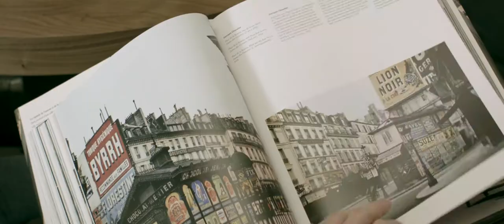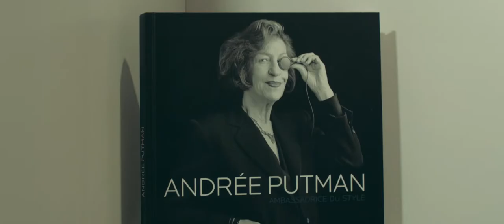Vivez l’expérience d'un palace - SOFITEL TEMPORA PROD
Film de présentation du Sofitel Paris - Arc de Triomphe, établissement 5 étoiles ouvert dans le 8ème arrondissement de Paris.

Un réseau de producteurs et de talents, des solutions de contenus pour vos entreprises.

Client : SOFITEL
Production : Tempora.prod
Réalisation : Emmanuel Sapolsky